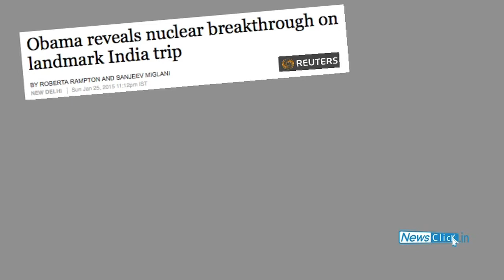Modi's Love for Uncle Sam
President Obama's recent visit to India has received a lot of attention from the press. Apart from the Civil Nuclear Liability deal, some of the other key agreements were Joint Strategic Vision for Asia Pacific, defence, and development of clean energy, etc Newsclick interviewed Prabir Purkayastha of Delhi Science Forum, to discuss these issues and whether if it is in India's best interest to be seen in such proximity to the U.S. According to Prabir, U.S policy of a pivot to Asia has been in the offing for some time. With this Joint Strategic Vision statement, India will have to be seen to have joined the US -- Japan axis and becoming a part of the US containment of China policy. This will reduce India's strategic space and make India a subordinate ally of the US. This is not in India's interest. The US seems to have conceded nothing in return except providing some loans for India buying American equipment. The Obama visit provided some photo-ops for the PM, but has delivered little to the country.